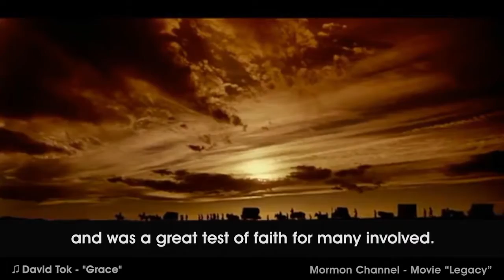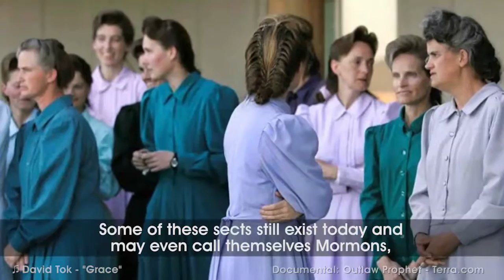Why Did Mormons Practice Polygamy?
Mormons practiced polygamy, also known as plural marriage,  for about 50 years during the nineteenth century. Why did they practice polygamy? Do Mormon men still have multiple wives? Learn the facts in this video.

If you also have questions about God's plan and way, feel free to talk to us and connect with more people who may also feel the same, by joining our Facebook community- Building Faith Ph, and our page Faith.Ph.

Read more about real-life experiences and inspiring messages about God’s love and promises on our website, Faith.ph